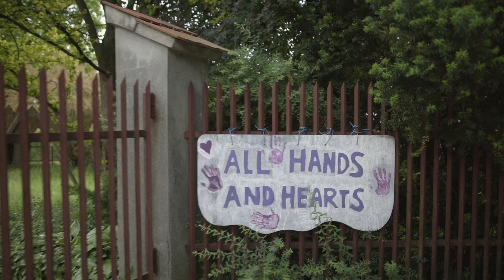All Hands and Hearts Polish Project Summary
This is a short documentary film I'v made for All Hands and Hearts foundation. AHAH work in Poland was to help Polish NGOs to renovate their spaces to manage helping Ukrainian refugees. Their help went further and they tried to help wherever the help was needed. As a witness of their work I must say, it's a real pity their polish project has ended. It was a great pleasure to meet all these people on one hand and on the other I wish this all didn't happen at all.